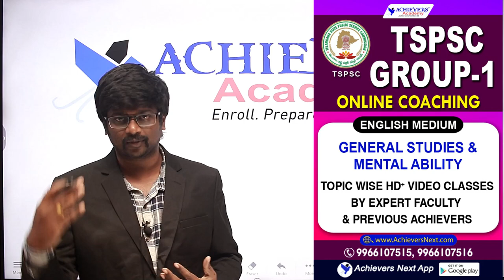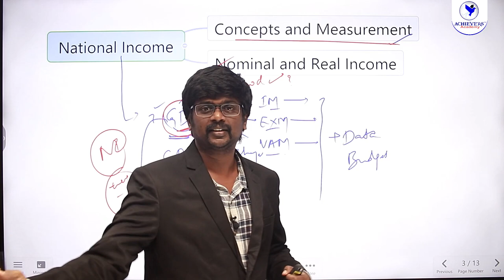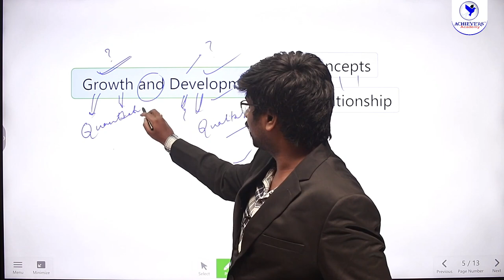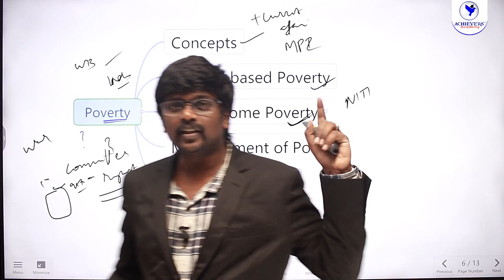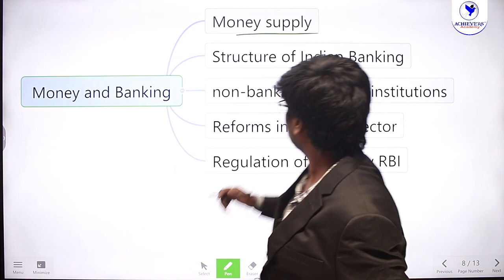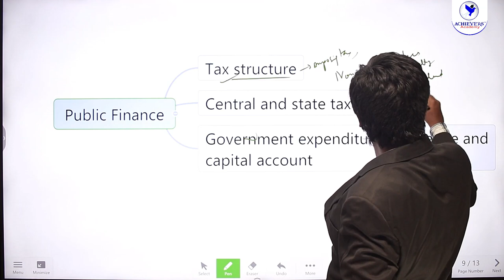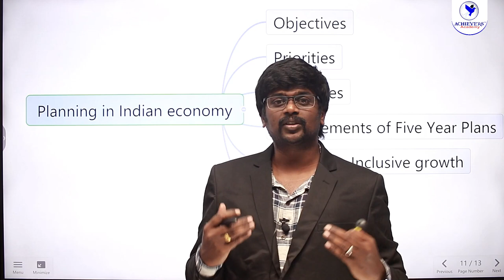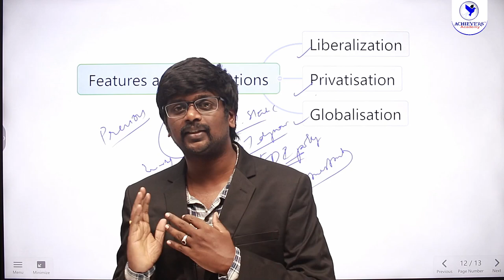TSPSC Group 2 Economy | TSPSC Group 1 Economy Syllabus | TSPSC Indian Economy Syllabus Analysis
🔴TSPSC Group 2 Economy | TSPSC Group 1 Economy Syllabus | TSPSC Indian Economy Syllabus Analysis by Abhiram Sir, Expert Faculty of @ACHIEVERSACADEMY  🎯